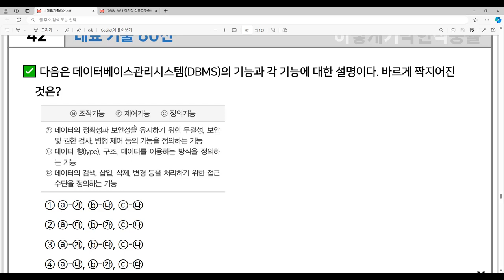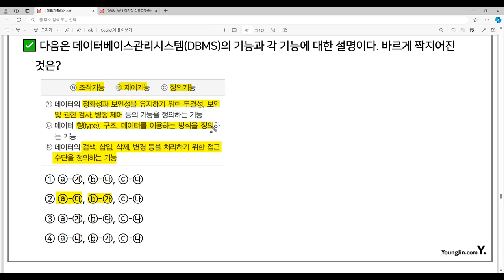[컴활1급 필기] 대표 기출 60선 42